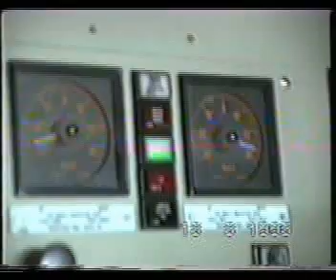Nato 93.AVI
NRP Alvares cabral na NATO 93